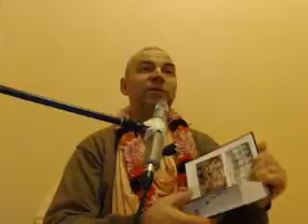День явления Шри Гопала Бхатты Г. + ухода Шри Рамачандры Кавираджа / СПб, 15.01.2017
Прославление Шри Гопала Бхатты Госвами в честь дня его явления. а также Шри Рамачандры Кавираджа в честь дня его ухода.